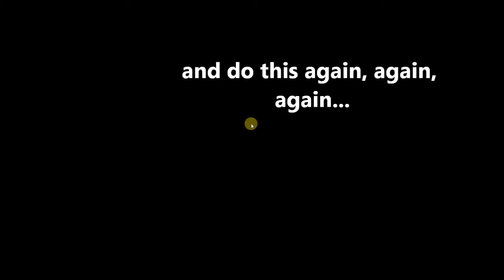How to be the Mothership!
chcete vědět jak být nej tankem a být v levlu 140?
podívejte se na tohle video!